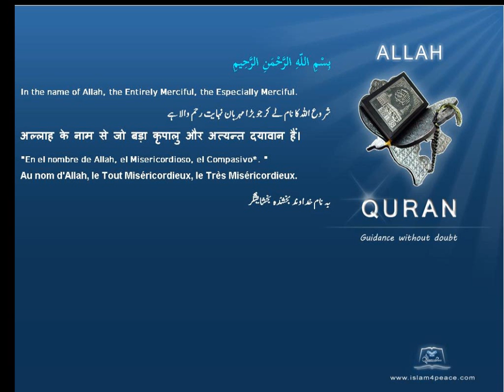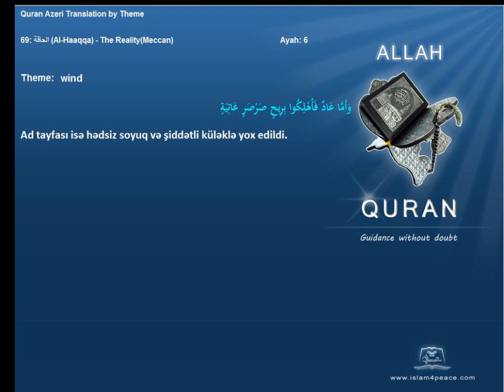Quran by Theme Azeri Wind Islam4Peace com